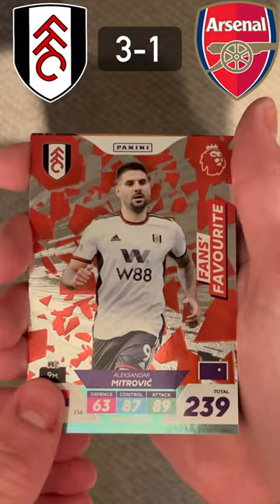ADRENALYN XL PREDICT ARSENAL VS FULHAM 🔮